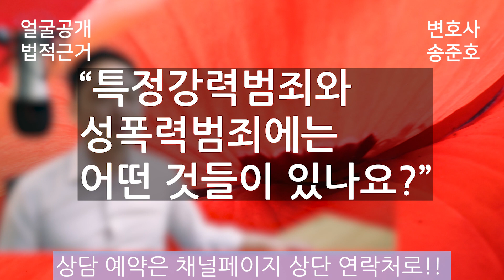성범죄 피의자 얼굴공개 법적근거 있나 - 앞으로 시청 소지도? | N번방 박사 부따 이기야 갓갓